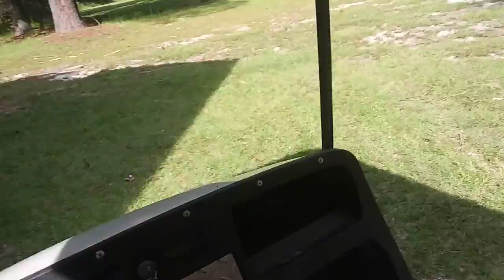Taking a ride on the golf cart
Just taking a little ride and thought y'all might want to go with me. Lol 😂 enjoy😊